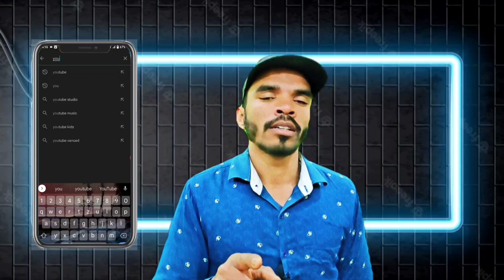YouTube fix This channel Does Not exist problem solve |how to back suspend YouTube channel |takvideo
This Channel Does Not Exist|This channel Does Not exist how to back suspend YouTube channel takvideo

Your Queries -
This Channel Does Not Exist
YouTube Fix This Channel does not exist Problem Soveld 2023

how to back suspended youtube
channel
how to get back suspended youtube
channel
how to back my suspended youtube
channel
how to back youtube suspended
account
how to get back youtube suspended
channel in 24 hours
how to get back your suspended
how to get back terminated/
suspended youtube channel within one
day
how to get back suspended/disabled/
terminated youtube channel
channel
this channel does not exist problem
how to fix when youtube says this
channel does not exist
youtube channel this channel does not
exist
your channel does not exist
youtube this channel does not exist
youtube related video kaise banaye
youtube related video kaise banaen
youtube related video kis category
mein aata hai
youtube related video not showing
youtube related videos disable
youtube related videos not relevant
youtube related videos api
outube suggested videos algorithm
youtube suggested videos
this channel does not exist. youtube
viral tech bnao.